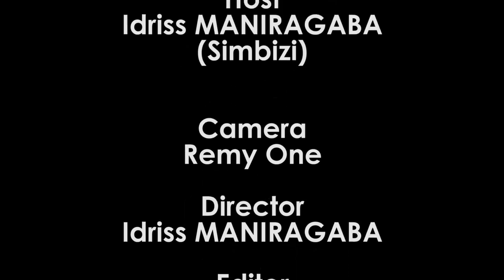Nturabe ino interview utarenza 18ans | Batambisha Abakobwa bari gusa | Arasiguye ivyarivyo Ndumiwe🤔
Uno munsi twayaze n'uwusanzwe arongoye umugwi witwa La Nobleza, usanzwe uhurikiyemwo imisore n'inkumi batamba intambo za Salsa. Yadusiguriye ivyarivyo, ukunze ino nkuru gira ico uyivuzeko muri commentaire bishobotse unayisangize n'abandi.